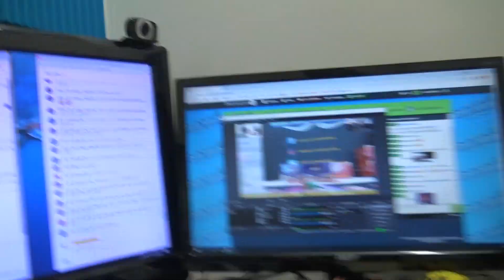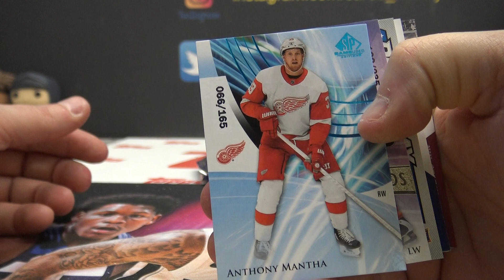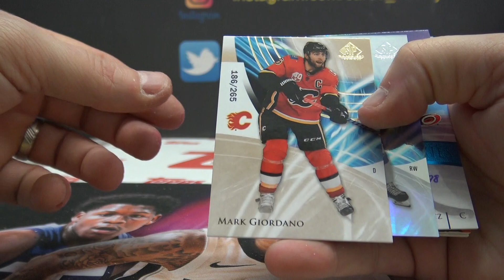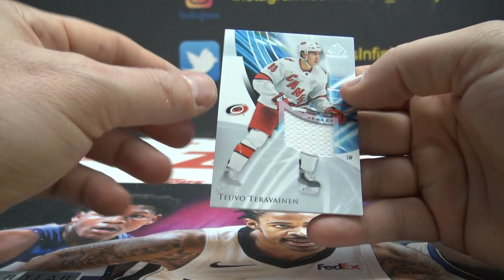2020/21 Upper Deck Sp Game Used NHL Hockey 2 Box Break